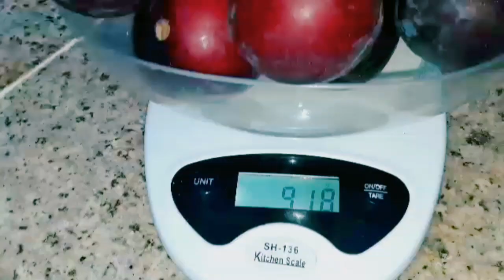2 Ingredient Plum Sauce recipe to make for your next feast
●●Subtitles are available in all languages. 💡 YOU CAN ENABLE SUBTITLES by clicking the [cc] text in the top right corner and the three dots in the top right corner of the video and clicking TRANSLATE●●

How to make eye catching plum sauce recipe by Essen Rezepte

1) Rate the video! 👍 - I will be very happy and it will help the development of the channel.

2) WRITE A COMMENT or ask me a question about the recipe. I will be more than happy to answer you.

Thanks for your time! WRITE A COMMENT, or at least a smiley. It will not be difficult for you, but I will be very happy! Thank you for your attention! I try very hard to cook the simplest and most interesting recipes!